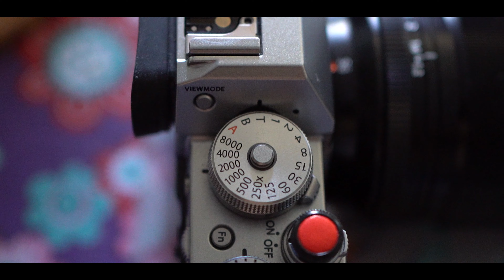Sony 35mm FE 1.8 lens on Sony A7III - cinematic video test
about the lens 🎩

The fast and compact FE 35mm f/1.8 Lens from Sony provides a versatile wide-angle solution for your full-frame E-mount camera. It boasts a maximum aperture of f/1.8 for selective focus effects and for working in low-light conditions. To help ensure high-quality imaging in a range of conditions, the lens' aspherical element reduces aberrations and field curvature while maintaining contrast and edge-to-edge sharpness. For fast, responsive focusing, the 35mm uses a linear motor and internal focus design, while a customizable focus hold button locks focus when recomposing and can be set to activate other functions, including Eye AF, AF On, Aperture Preview, Shot Result Preview, or Bright Monitoring among others. Also, this lens has a dust- and moisture-resistant construction that will permit operation in less-than-ideal weather conditions. Additionally, it has a nine-blade circular diaphragm for smooth bokeh.

Covering a wide-angle perspective, this compact 35mm will pair nicely with Sony's full-frame E-mount cameras. It can also be used on APS-C format cameras where it will provide a 52.5mm equivalent focal length.

A fast f/1.8 maximum aperture provides the ability to create images with a shallow depth of field as well as work in low-light conditions.

Customizable focus hold button locks focus when recomposing and can be set to activate other functions, including Eye AF, AF On, Aperture Preview, Shot Result Preview, or Bright Monitoring among others.

An aspheric element is incorporated in the lens design to reduce aberrations and field curvature while maintaining contrast and sharpness.

A linear autofocus motor and internal focus design provide quick and precise autofocus performance and enables accurate and silent focusing while recording videos.

AF/MF switch on the lens barrel conveniently allows for fast selection between autofocus or manual focus without having to access any menus.

Dust- and moisture-sealed design better permits working in inclement conditions and rubberized control rings benefit handling in colder temperatures.

Rounded nine-blade diaphragm contributes to a pleasing bokeh quality when employing selective focus techniques.